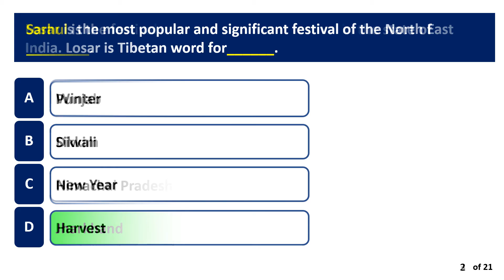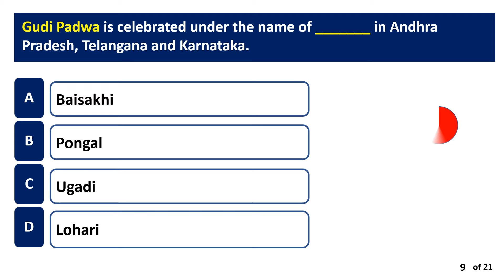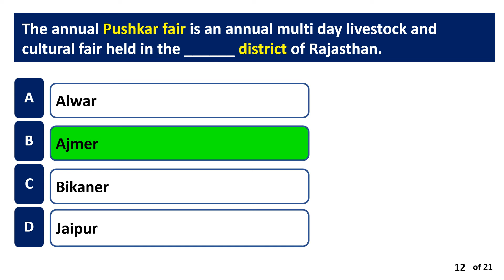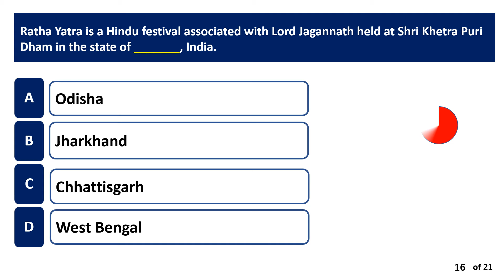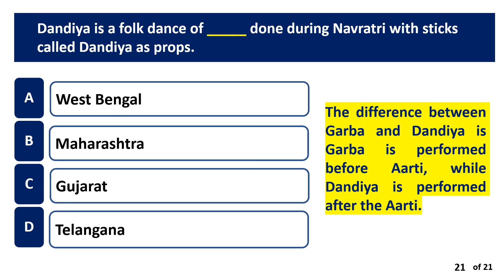Indian Festival Quiz | Indian Fair| UPSC/Bank Exams/SSC/Railway |Stay Sharp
India's Famous Festivals | Indian Festival Quiz | Indian Fair |GK Indian Festivals |Major Festivals in India | Festivals and Fairs in India

This Video is about India Festival Quiz covering:
Diwali
Sarhul
Losar
Makar Sankranti
Bhogali Bihu
Onam
Baisakhi
Gudi Padwa
Ugadi
Chhath Puja
Pushkar Fair
Jallikattu
Rann of Kutch
Chapchar Kut
Ratha Yatra
Kharchi Puja
Hornbill Mahotsav
Ganesh Chaturthi
Durga Puja